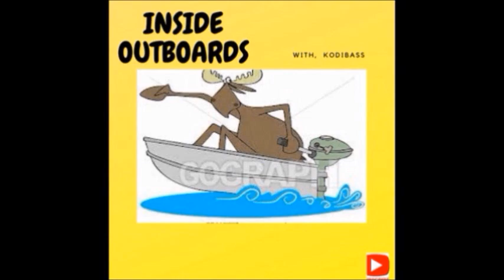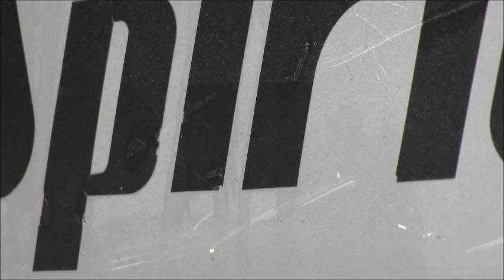SPIRIT 20 HP OUTBOARD Done . + More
198?  SPIRIT  OUTBOARD,  Here  I  put the final touches on this seldom seen Ghost outboard.  Added a few things, removed some others,  All in all  I think it should be a Runna.  So come along let's go back inside this old outboard for some good outboard Fun.
                                                                   kodibass